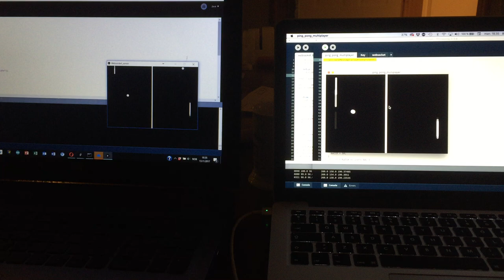Ping pong multiplayer - made in Processing and WebSocket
I am using WebSocket to send data between two computer. The data is ball X and Y position and player y position.